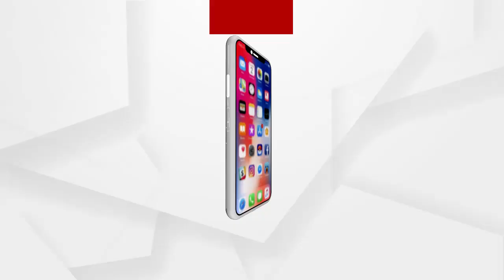ମଦବିକ୍ରି କୁ ବିରୋଧ କଲେ ମହିଳା....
ମଦବିକ୍ରି କୁ ସ୍ଥାନୀୟ ମହିଳାଙ୍କ ବିରୋଧ ସହ ମଦ ଦୋକାନ ଭଙ୍ଗାରୁଜା । ଯାଜପୁର ଜିଲ୍ଲା ବାଲିଚନ୍ଦ୍ରପୁର ଥାନା  ପତରାଜପୁର ଗ୍ରାମ ସିଂହ ସାହିରେ ଥିବା ବିଦେଶୀ ମଦ ଦୋକାନକୁ ବିରୋଧ କରିବା ସହ ଶତାଧିକ ମହିଳାଙ୍କ ରଣହୁଙ୍କାର...